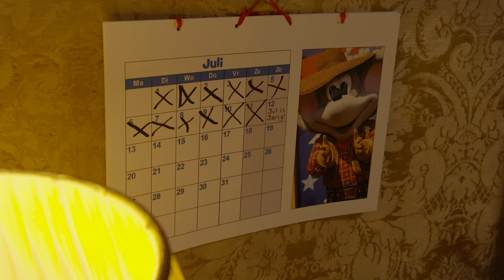TV-SERIE! Jul & Julia en het grote verjaardagsfeest 🎈 | Afl 4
Al dagen loopt Jul met kriebels in zijn buik en lukt het hem maar moeilijk om te slapen, want hij is bijna jarig! Al dagen droomt hij van cadeautjes en een groot feest met slingers, ballonnen en al zijn vriendjes. Maar als de grote dag bijna daar is en Jul er achter probeert te komen wat zijn vrienden voor hem in petto hebben, lijkt iedereen zijn verjaardag te zijn vergeten. Gelukkig is niets minder waar, want samen met Julia en Mevrouw Suikerspin is Meneer Kaasgaaf in het geheim bezig om een echt verrassingsfeest te regelen. Zodra de boeven erachter komen waar de drie vrienden mee bezig zijn, besluiten ze het feest te gaan verpesten. Zou het Meneer Kaasgaaf toch lukken om samen met Julia en Mevrouw Suikerspin de jarige Jul te verrassen?
Julianatoren PeuterTV is het nieuwe YouTube-kanaal van Kinderpretpark Julianatoren, gericht op de doelgroep tot en met vier jaar oud.